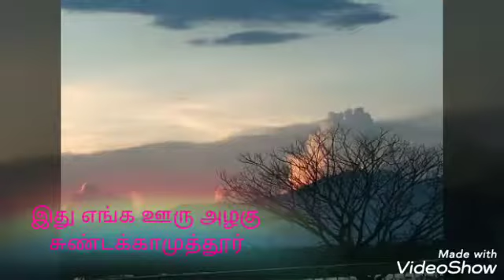October 16, 2019